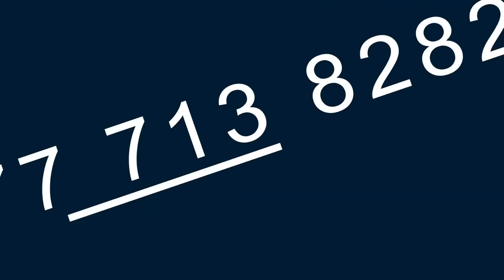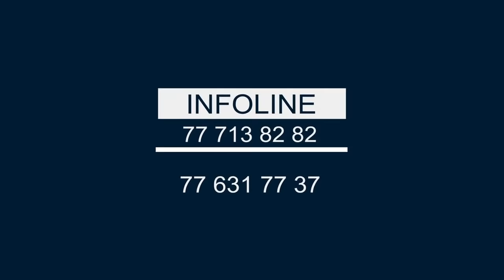Dr Mouhammad Ahmad LÔ || Jotayu Koor Ep 003: Ramadan et Repentir (Koor ak Toûb)